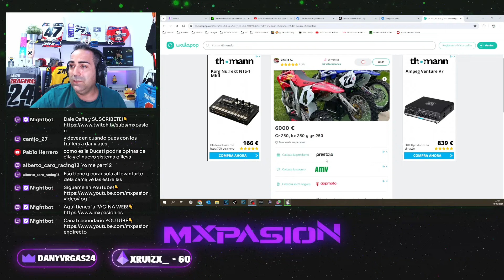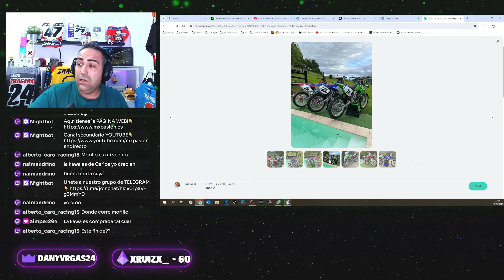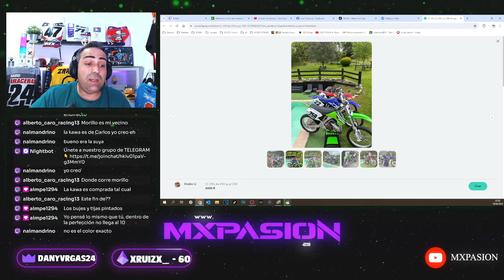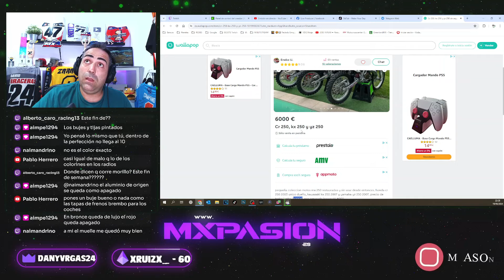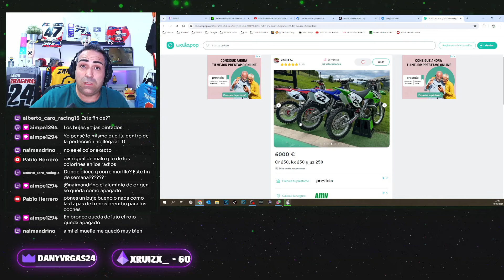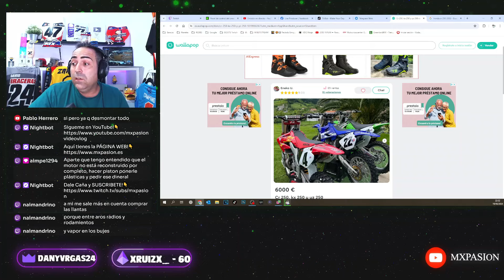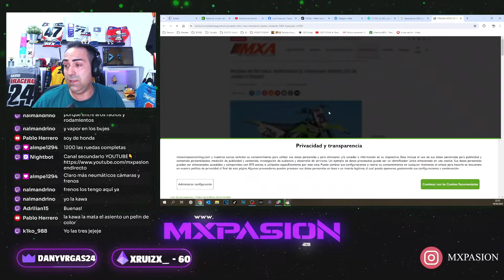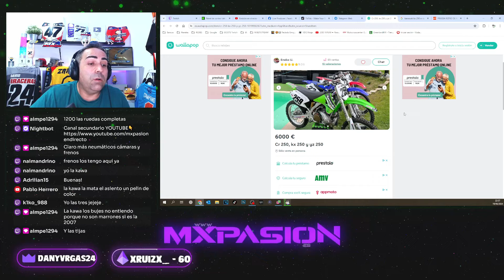HONDA CR 250 + YAMAHA YZ 250 + KAWASAKI KX 250 de VENTA EN WALLAPOP😱​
Muy buenas amigos!!! En este video le damos un repasito a la colección que hay en  wallapop de estas máquinas...De locos!!!